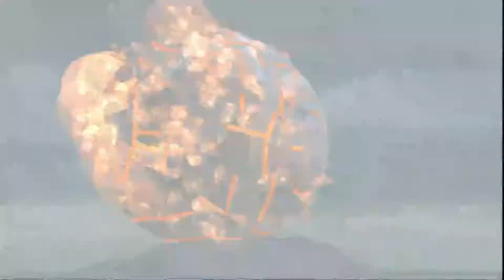Let's Play Ratchet & Clank 3 100% [Deutsch/German] #40 - Clank am Drücker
Die böse Super Waffe ist immer noch nicht aufgehalten, jedoch sind Ratchet und Clank schon auf einen guten Weg zur groooooooßen Kanone. Also sollte dies kein Problem mehr sein und da die Galaxie retten eh nicht so zeitstreßig ist, geht es auch nochmal wieder in den Gladiator Ring.

Entwickler: Insomniac Games
Publisher: Sony Computer Entertainment
Veröffentlichung: 2004 (PS2) / 2012 (PS3)